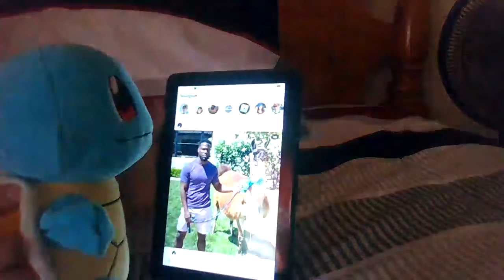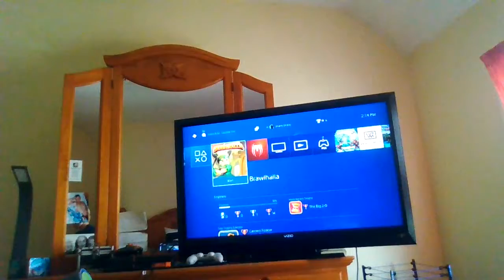rich john cena